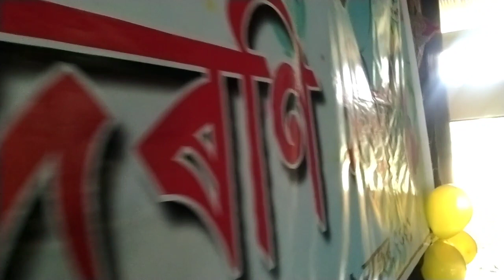নৱাগত আদৰণী সভা ২০২১/Freshmen Social 2021/HCDG College, Nitaipukhuri, Sivasagar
In this video you have to see how's the  students of HCDG college, Nitaipukhuri, Sivasagar, Assam celebrated the Freshmen social, 2021. After the Pandemic Covid19 for the first time the students union of the college organized this program in college auditorium on 22nd November.

Before the formal meeting the Student Union organized an informal and cordial event wherein maximum number of the students of semester classes basically the new comers have been taking participation. They make this event more and more attractive.